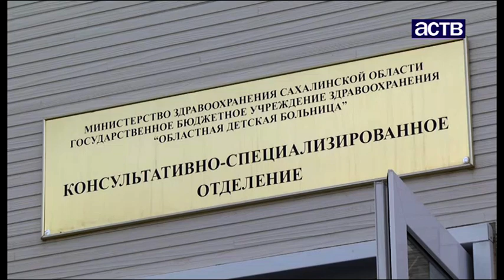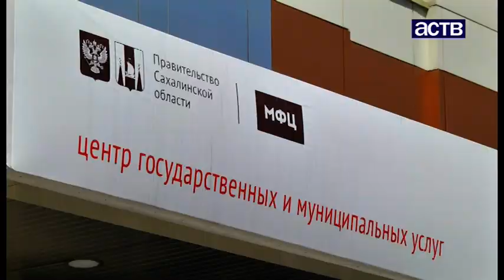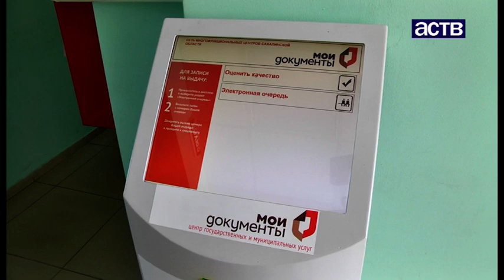Наш день: Сахалинец сделал предложение своей девушке на вершине Эльбруса